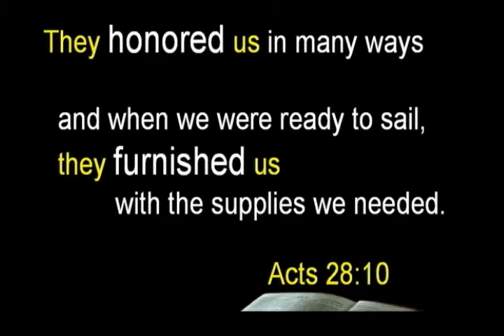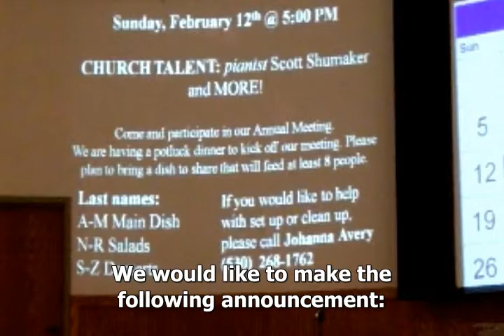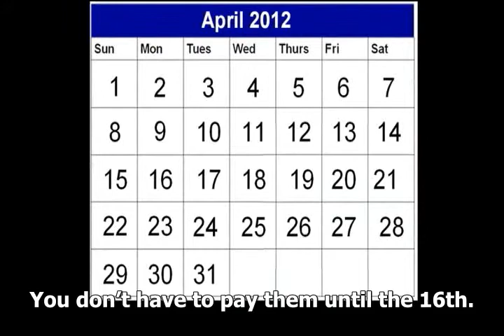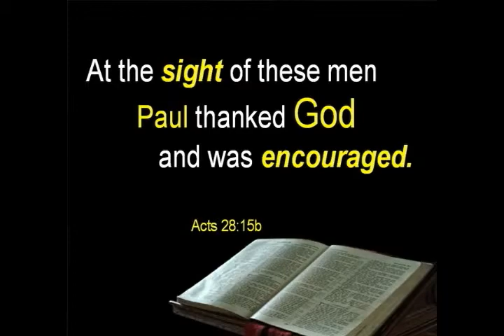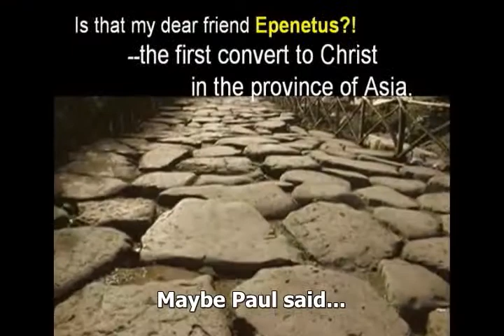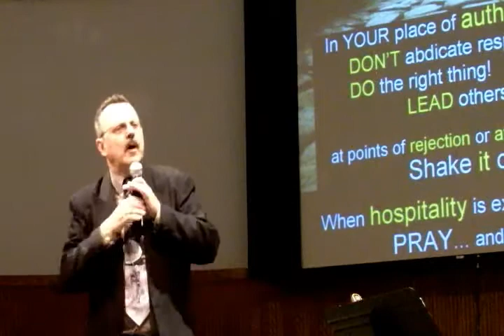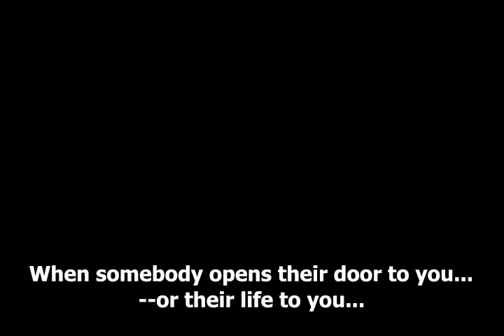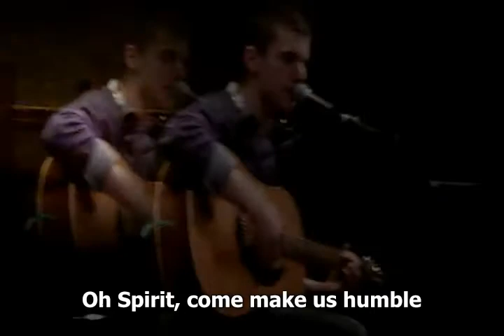Look... up there! (reel 2 of 2)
Pastor Rob Patterson
Bell Road Baptist Church
707 Bell Road  Auburn, California  95602